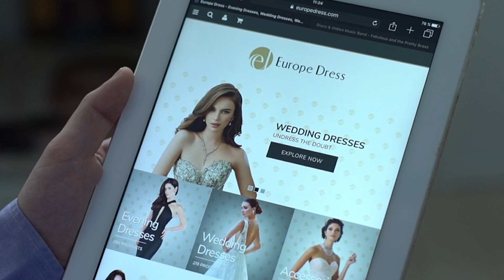Fabulous and the Pretty Brass (Official video)- We can dance (but that’s all you can get from me)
Lyrics : Ster, Dan, Rianna, Nikos ORTETZATOS, Konstantinos GIVISSIS

Director/Cinematographer:  Dimitris Stambolis
Orchestration: Konstantinos Givissis
Recorded: Kitchen Recording Studio
Mix & Mastering: Music Art Lab
Choreographer: Dimitra Kastellou
Styling: Rena Troullou
Hair: Nikos Mouratidis
Make Up: Marianna Vlasidou
Executive Producer: Rianna Chaita

Lyrics :

Last Saturday I saw her face
Love at first sight was the case
Her missing smile was the only trace

As she gets right out of the door
She drops her locket on the floor
And just like that she leaves the jewelry store

Mi sento molto fabulous
Ma anche tanto scandalous
E comincio a ballare come un pazzo
Ti guardo mi guardiSiamo innamorati
E la note splende allegramente

I ‘m feeling like paralyzed
Ti voglio bene assai
And then I saw in her eyes
e il mondo ballera’ al ritmo del disco lo sai

Take me out, kiss me, fall in love with me
We can dance but that’s all you can get from me
Don’t be foolish look at me and marry me
Balliamo insieme e tutto cio’ che avrai da me
I' ll be all alone this weekend, be with me
We can dance but that's all you can have from me

Don’t be shy, just imagine you and me
There is no turning back cause you 'll need more from me
I fell in love without delay
I need so much a small bombay
Thinking to run to him straight away
I can’t stop thinking that I’ll fail
This story is like a fairytale
I need to hide myself behind a veil
I’m thankful of my necklace
I must be pretty reckless
Enough to leave me breathless on the floor
I look at him, he looks at me
I want him now all over me
In an everlasting day of fantasy

I'm so in love with his eyes
Blue lake in paradise
Like an enormous surprise
I want to dance with him till the sunrise

There is no turning back let's make the best out of our lives

Follow Fabulous & The Pretty Brass!

Fabulous Singers :

Nikos Ortetzatos
Zoe Stefanidou
Nikos Chasapis

Fabulous Pretty Brass:

Vangelis Mendesopoulos: Trumpet
Panagiotis Andronikou: Saxophone
Michalis Karanikos: Trombone

Fabulous Musicians:

Konstantinos Givissis: Keys
Makis Psarras: El. Guitar
Elias K .: El. Bass
Bruno Semanjaku: Drums

Zoe’s wedding dress :
Y11726 (designer : Sophia Tolli)